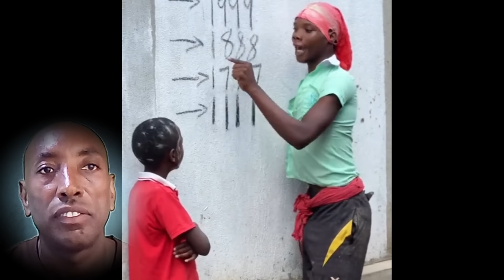| funny video | only in jamaica |not a real place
LAUGH your worries away LOL-mi-FAAT

romantic jokes, relationship happiness,funny animal, animal talking videos & more, lots of videos about jamaican lifestyle etc

next channel |jamaicanfarmershut
Laugh N relationship Tv.
 funny video | only in jamaica